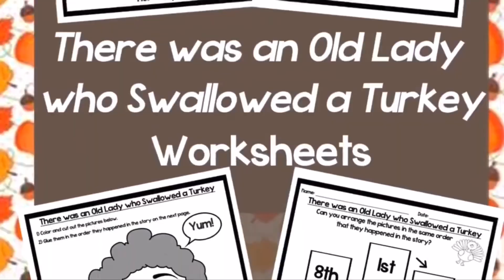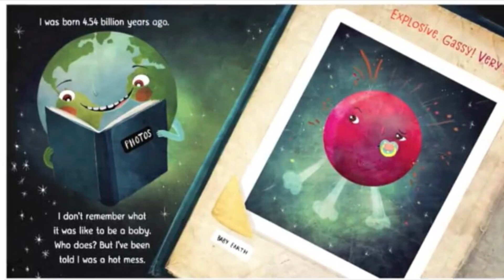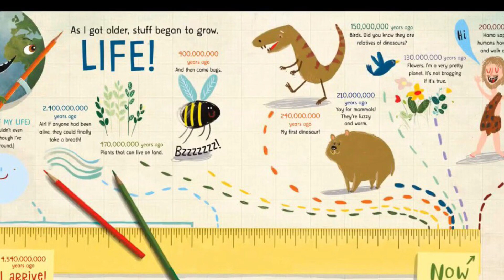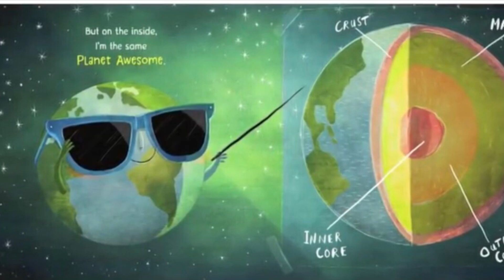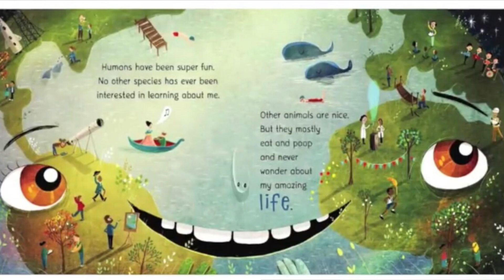KIDS BOOK READ ALOUD: EARTH! MY FIRST 4.54 BILLION YEARS - WITH LINK TO TEACHER RESOURCES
Earth! My First 4.54 Billion Years by Stacy McAnulty. Read aloud by Mr. Adam and the EDventure Kids.